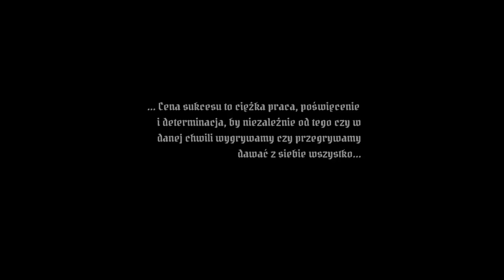SmooGu feat Kimbo&Taz - Życiem Kręci Adrenalina prod.Nesko(OFFICIAL VIDEO)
Z dumą prezentujemy najnowszy klip do utworu "Życiem Kręci Adrenalina", o tematyce uliczno-sportowej.
Utwór jest dedykowany wszystkim, którym w żyłach płynie zamiast krwi adrenalina, wszystkim sportowcom oraz charakternym ludziom, którzy mimo trudów, wytrwale dążą do realizacji wyznaczonych celów.
Klip zrealizowany przez Video-Foto Arturo. Za oprawę muzyczną odpowiedzialny jest niezawodny Nesko, natomiast całość nagrano w Studio F.I.K.S w Grajewie.

Wielkie dzięki, wszystkim którzy przyczynili się do powstania klipu, za ich poświęcony czas i pozytywne podejście do tematu.

PATRONATY:

Hip-Hop.pl
andegrand.pl
Nocna Jazda Bez Celu Grajewo

Podziękowanie dla Ernesto Fitness Club za udostępnienie sal treningowych. 5!